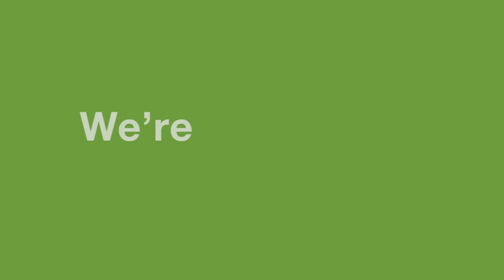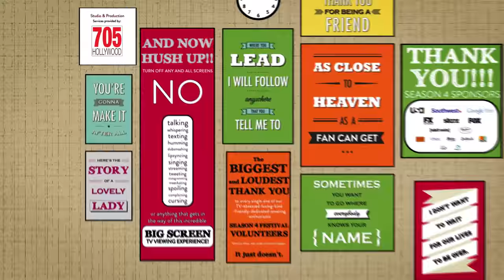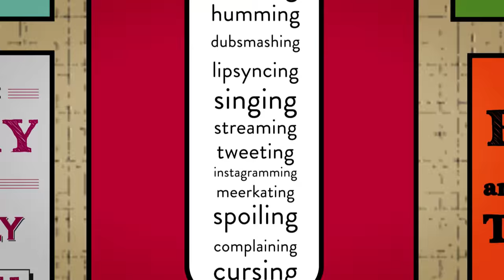ATX Festival Season 4 Official Opening Bumper (including Theme Song)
How did we get through three seasons with no theme song!  We decided to remedy that this year with the help of our ATX Ambassadors, past awardee, and returning cast.

Lyrics by Ben Blacker, Todd Cooper
Music & Engineering by Heath Allyn
Directed by Emily Moss Wilson
Produced by ATX TV Festival
Post Production by Arts + Labor
Studio and Production Services by 705 Hollywood
Director of Photography: Jose Antonio Danner

Starring:
Henry Winkler
Mae Whitman
Wilson Cruz
Matt Lauria
Scott Porter
Jonathan Tucker
Abigail Spencer
Allison Tolman
Derek Phillips
Stacey Oristano
Sean Gunn
Nick Wechsler